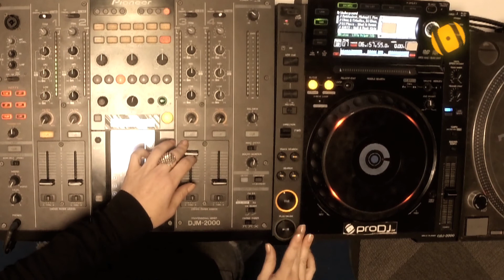Tutorial DJ - Sincronização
Visita o nosso canal e fica a saber acerca das nossas actividades, incluindo workshops, open house, open day, tutoriais e eventos proDj. Para mais vídeos subscreve
Se tiveres comentários ou perguntas não hesites em deixar o teu testemunho na seção em baixo!